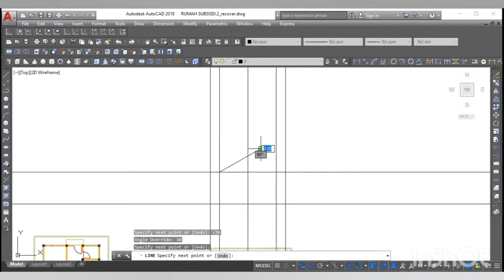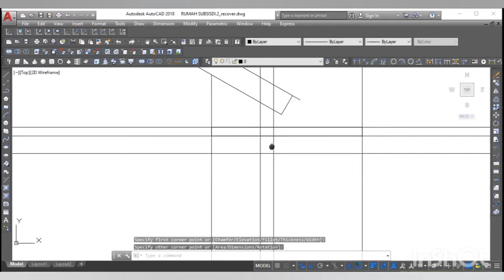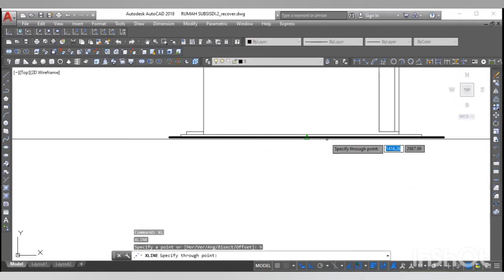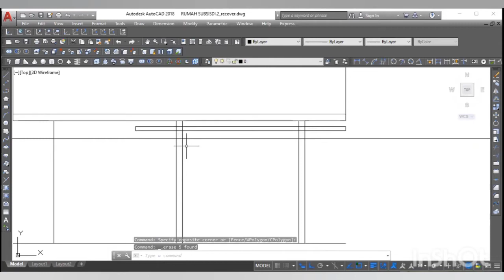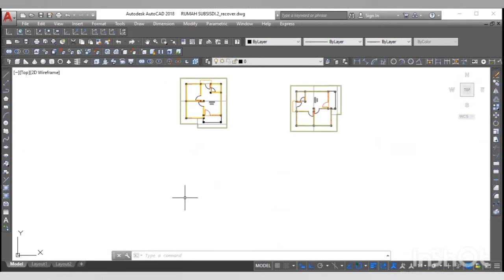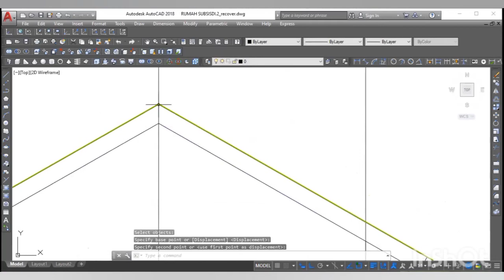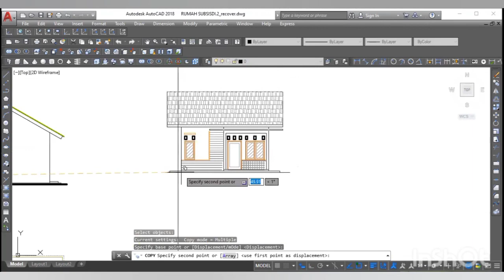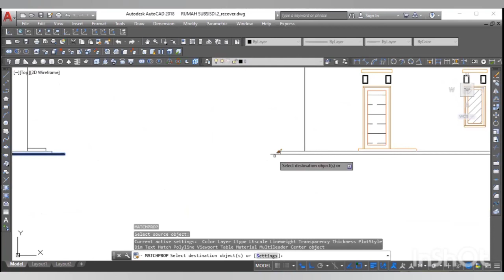Menggambar rumah type 36 -part 3